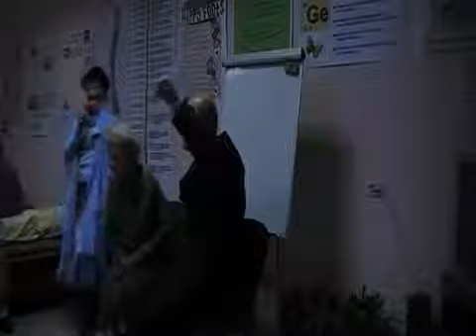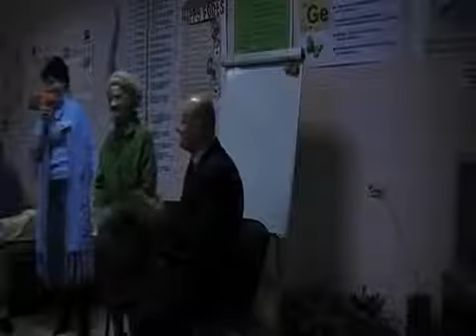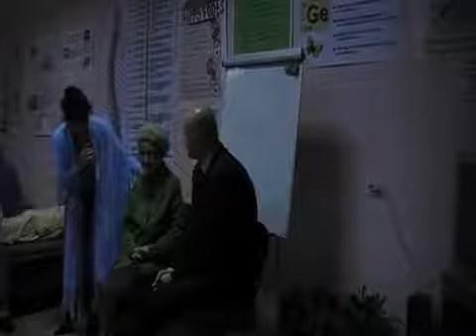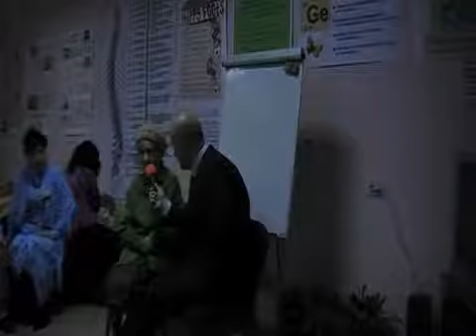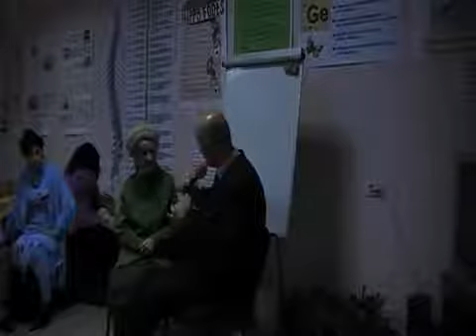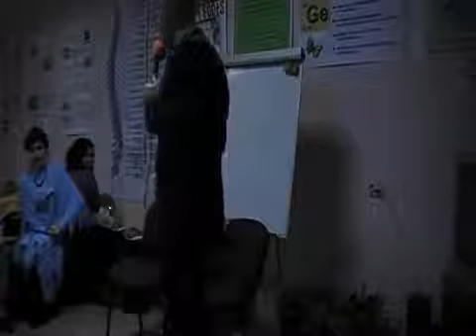Бронхиальная астма, остеохондроз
❓ Задай свой вопрос про здоровье в нашей группе и доктор Малко ответит на него в прямом эфире